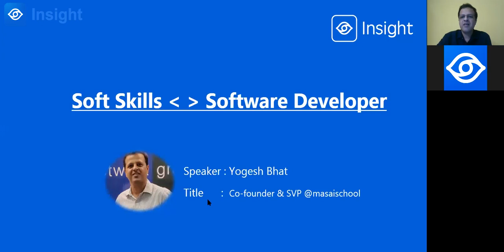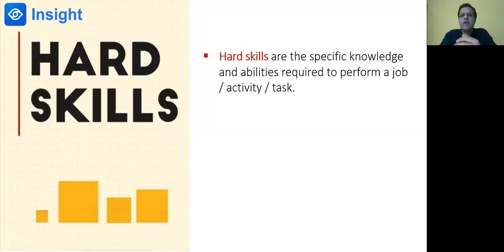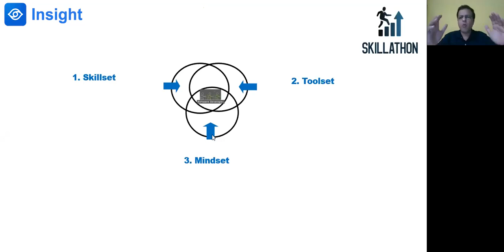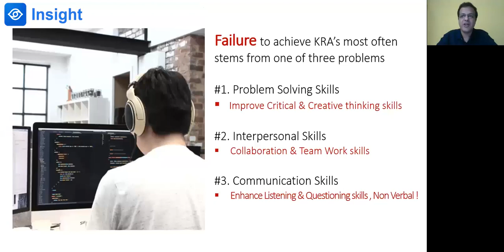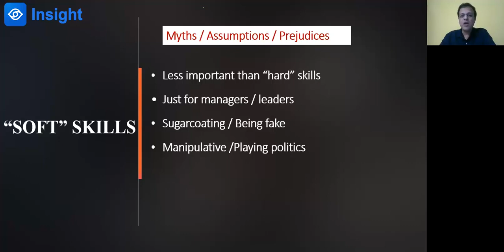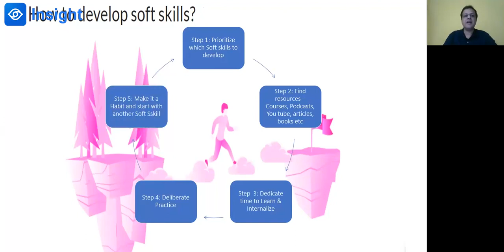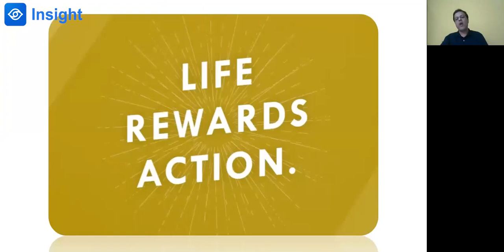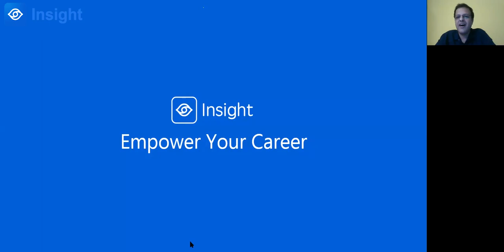Soft Skills for Software Developers | Yogesh | Masai School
Yogesh, Co-founder of Masai School shared his insights about what kind of soft skills needed as a software developer.  Masai School used to help lots of people get dreamed offers from big tech company like Flipkart, Swiggy.

Insight App is a career community, aims to empower your career. Join us & Learn together.